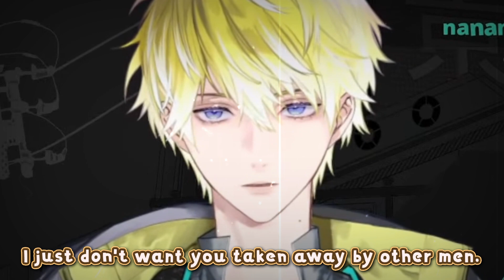Sonny and Alban Unleashed Their Inner 𝗬𝗔𝗡𝗗𝗘𝗥𝗘 l Compilation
➤CLIPPER/EDITOR: Choncc

￫Iratusoya

➤FONT: (All fonts are commercial-usage free)
Comicy
Aha wow
Pixeloid

┊ I'm still learning but I hope you enjoyed.